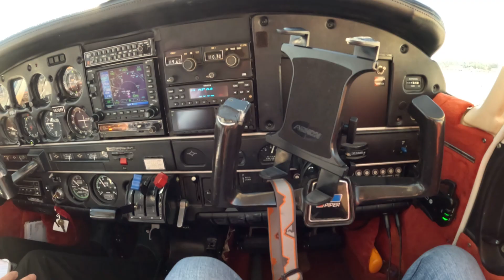GX010083 Taxi to 36 BHM depat to KZPH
Taxi from ATL east to runway 36 BHM